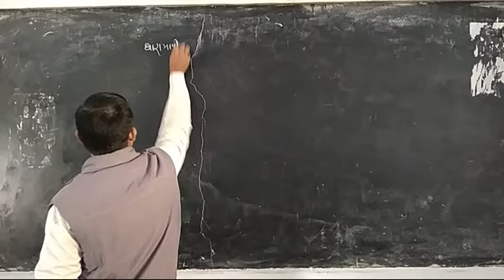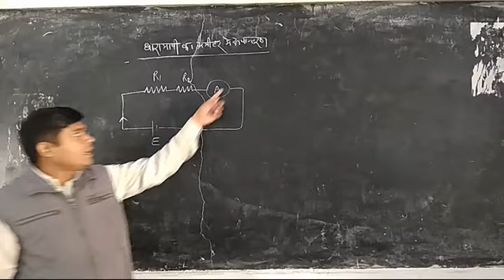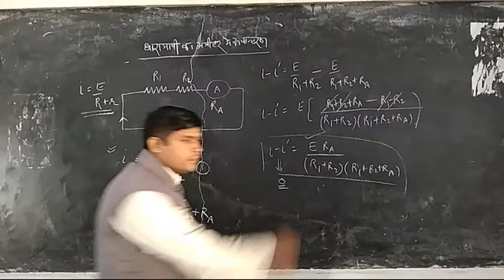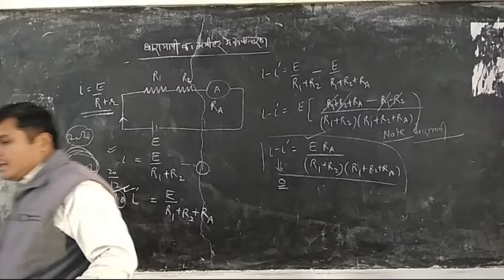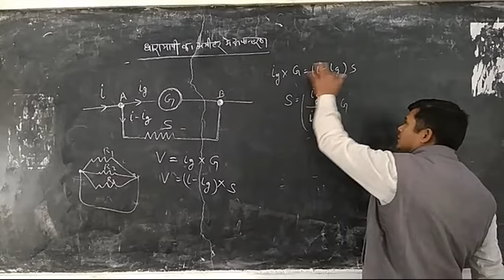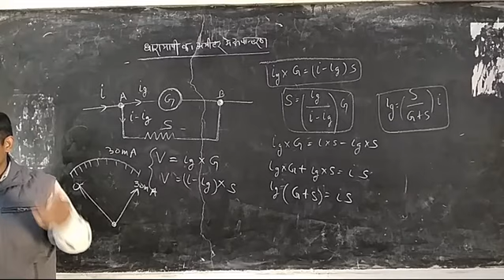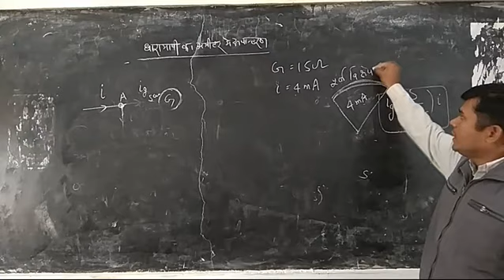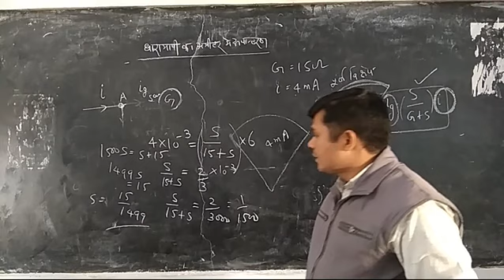Class-12 Part-1 Chapter-8 Torque on a Current carrying loop: Moving coil galvanometer Lecture-82(A)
About conversion of galvanometer into ammeter